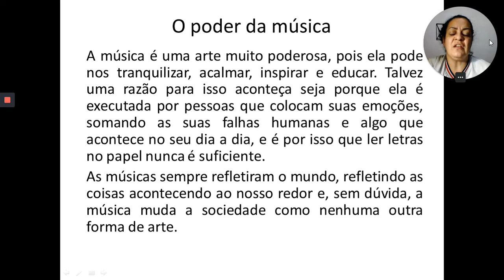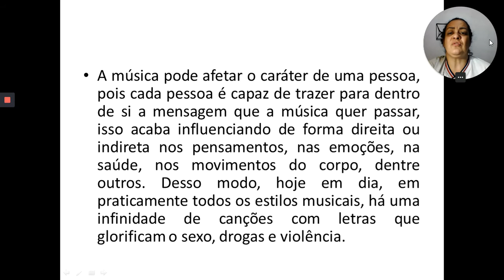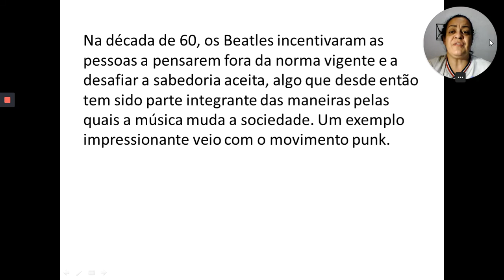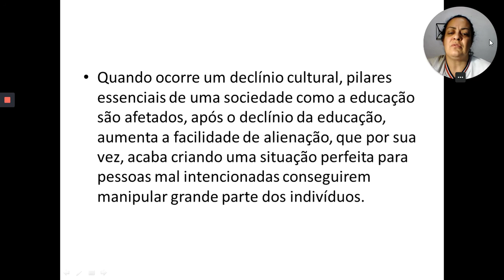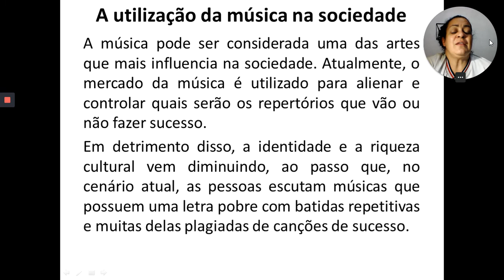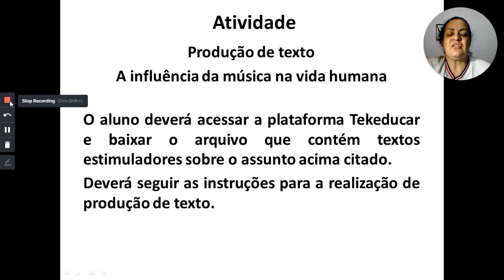9º ANO AULA 39 PROFª NINA O PODER DA MÚSICA NA SOCIEDADE LÍNGUA PORTUGUESA 31/07/2020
VÍDEO AULA QUE SERVE COMO BASE PARA A REALIZAÇÃO DE PRODUÇÃO DE TEXTO - CONSULTAR A PLATAFORMA TEKEDUCAR